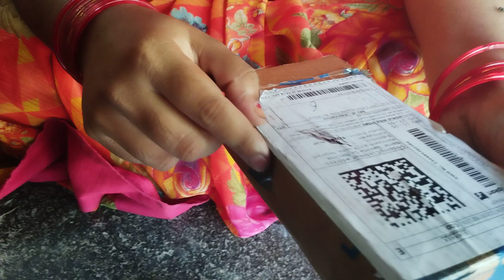unboxing video Flipkart unboxing video 🙏 ఫ్లిప్కార్ట్ అండ్ బాక్సింగ్ వీడియో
unboxing video Flipkart unboxing video 🙏 ఫ్లిప్కార్ట్ అండ్ బాక్సింగ్ వీడియోTake a look at this RYT 2.4GHz Wireless Collar Mic iPhone/ipad & Type C Supported, Mic with Receiver YouTube, Recording Vlogging, Plug and Play, Noise Reduction, No Bluetooth Needed on Flipkart